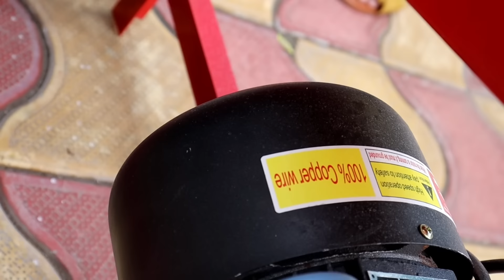हिंदुस्तान में पहली बार बिना tractor के चलेगी छोटी थ्रेसर मशीन | धान मक्का गेहूं बाजरा सब निकालें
mini thresher price
mini Mult  crop thresher price
mini tractor thresher price
mini thresher machine price in india
mini paddy thresher
20 hp thresher machine
thresher machine
 multicrop thresher machine

thresher machine
thresher
multicrop thresher
best thresher,wheat thresher
multi crop thresher machine
multicrop thresher price
paddy thresher machine in india
paddy thresher machine
paddy thresher machine price in india
panjab thresher machine price in india
machinery gyan thresher
maize thresher
मिनी पैड़ी थ्रेशर मशीन
मिनी मक्का मशीन
मिनी मक्का पैड़ी थ्रेशर मशीन
मिनी गेहूं बाजरा निकासी मशीन
मिनी गेहूं थ्रेसर मशीन
मिनी मल्टी क्रॉप थ्रेशर मशीन
मिनी मल्टी क्रॉप थ्रेशर मशीन बिहार
मिनी मल्टी क्रोप थ्रेशर मशीन आंध्र प्रदेश
मिनी मल्टी क्रॉप थ्रेशर मशीन उड़ीसा
मिनी मल्टी क्रॉप थ्रेशर मशीन जम्मू कश्मीर
मिनी मल्टी क्रॉप थ्रेशर मशीन उत्तराखंड
मिनी मल्टी क्रॉप थ्रेशर मशीन हिमाचल
मिनी मल्टी क्रोप थ्रेशर मशीन बेंगलुरु
मिनी मल्टी क्रोप थ्रेशर मशीन कोलकाता
मिनी मल्टी क्रॉप थ्रेशर मशीन बंगाल
मिनी मल्टी क्रोप थ्रेशर मशीन नेपाल
मिनी थ्रेसर मशीन उत्तर प्रदेश
मिनी प्रेशर मशीन मिजोरम
मिनी थ्रेसर मशीन अरुणाचल प्रदेश
मिनी थ्रेशर मशीन उत्तराखंड
मिनी थ्रेशर मशीन गोवा
मिनी थ्रेसर मशीन सिक्किम
मिनी थ्रेसर मशीन तमिलनाडु
मिनी थ्रेशर मशीन मध्य प्रदेश
मिनी थ्रेशर मशीन त्रिपुरा
मिनी थ्रेसर मशीन नागालैंड
मिनी थ्रेसर मशीन महाराष्ट्र
मिनी थ्रेशर मशीन राजस्थान
मिनी थ्रेशर मशीन पश्चिम बंगाल

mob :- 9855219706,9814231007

ntskkp